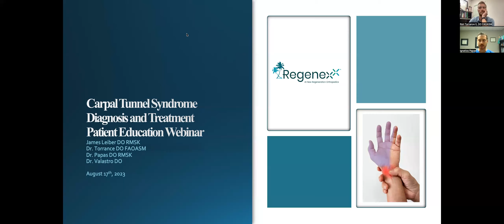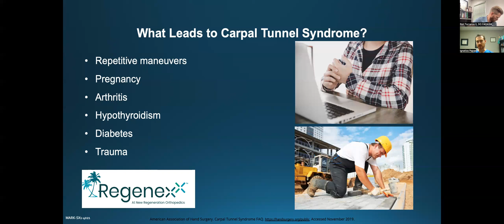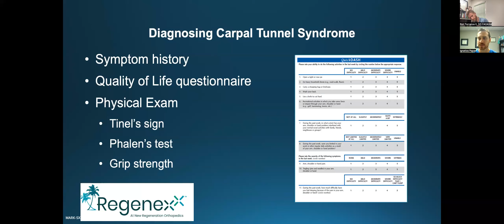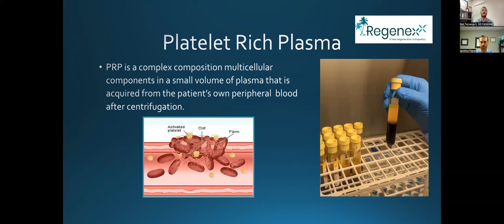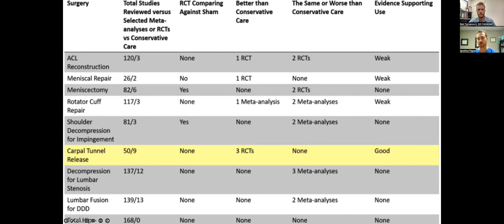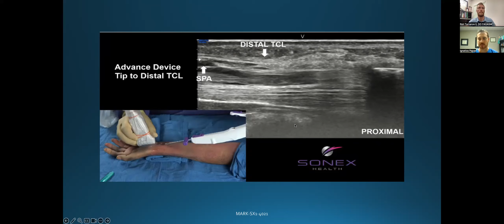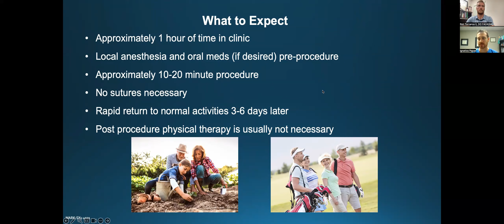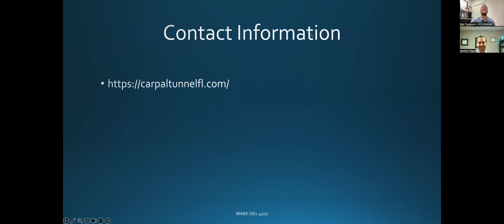Carpal Tunnel Webinar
Dr. Torrance and Dr. Papas talk about Carpal Tunnel Syndrome Diagnosis and Treatment.